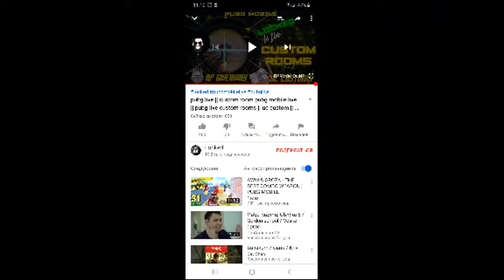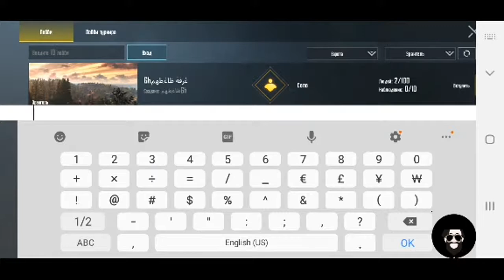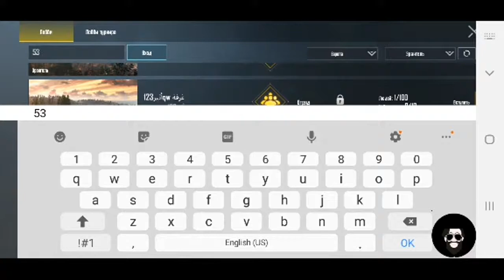Turqakan roomem gtel mteq Hayer Jan